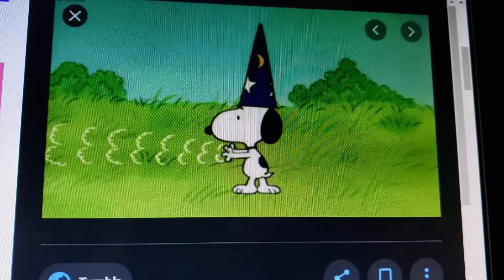AFV Crossover Part 86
Here's more of the AFV crossover featuring Little Einsteins, MLP, and other characters.